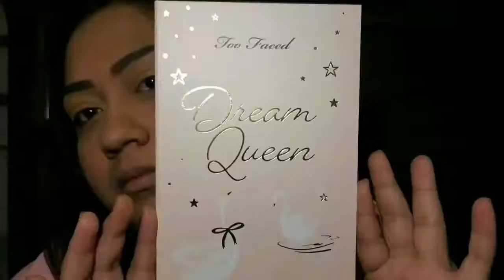Too Faced Dream Queen Palette | Eyeshadow tutorial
Hi everyone so this video was supposed to be posted yesterday but I  didn't have time so here it is today.  In today's video you'll see the look I came up with using my brand new palette the Too Faced Dream queen palette..hope you all like it. dont forget to like comment and subscribe. Thanks again for watching.